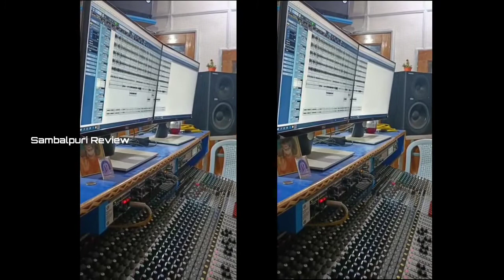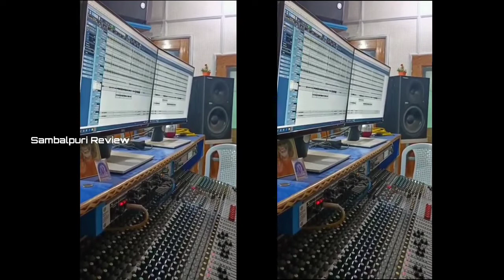23 October 2021